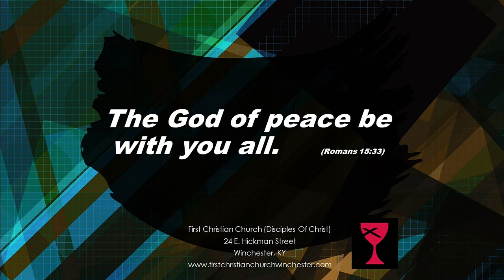Dr. Bill Nesmith Continues Teaching the Book of Revelation. Lesson 25.